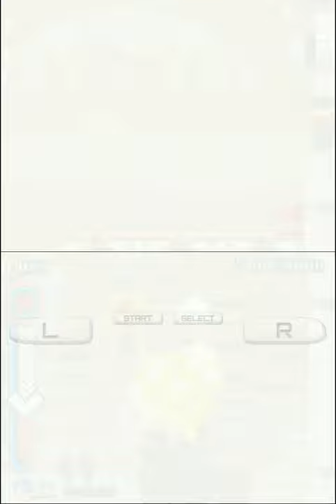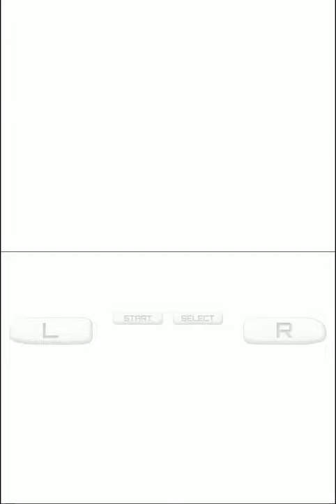Sonic Colors DS: #2 Sweet Mountain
Hey everyone welcome to part 2 of my Sonic Colors DS series! This is my very first and still my most favorite sonic game! I will be playing directly from my phone using the Drastic DS emulator! Hope you enjoy! :)